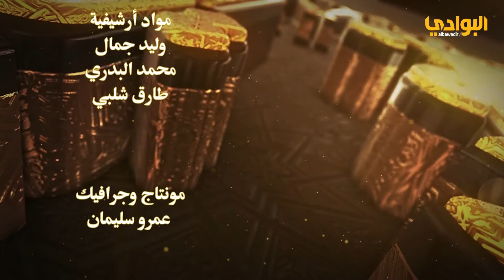برنامج حكايات شعرية - الحلقة (11) - إعداد عبدالرحمن بن عبدالله اللعبون -تقديم د . سعد بن ثقل العجمي